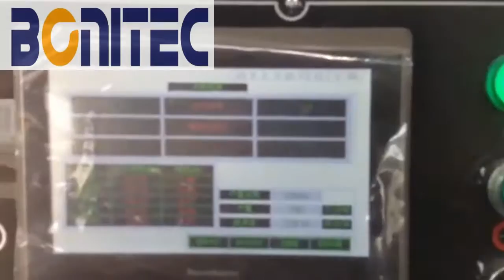1450 mm fold gluer for straight line + box packing system